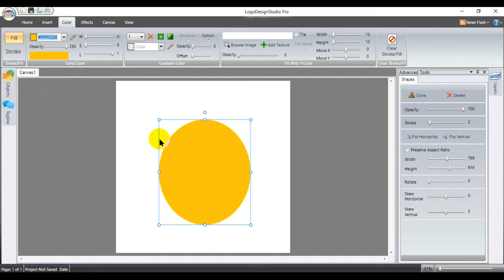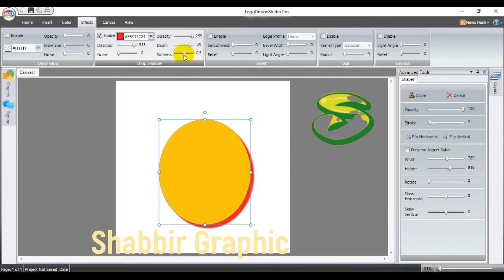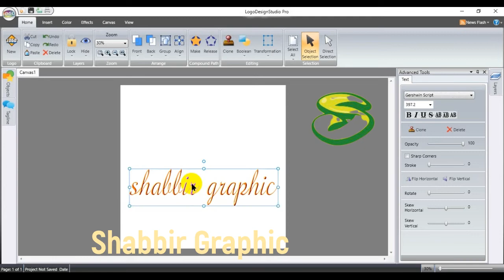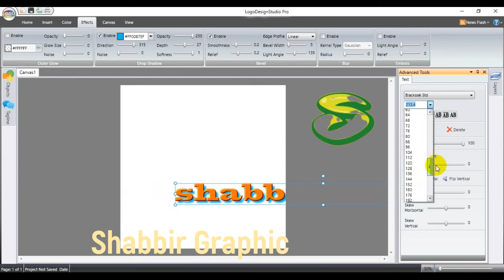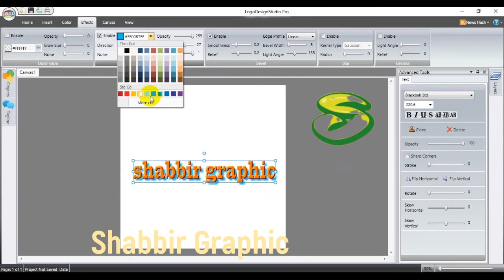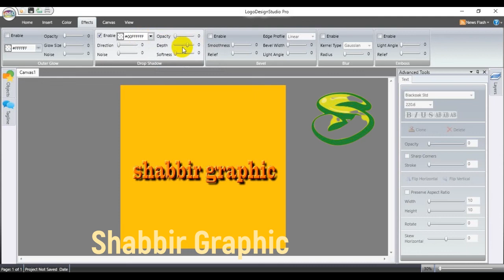How to make Good Logo | Using Logo Desing | Shabbir Graphic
Making Good Logo,
Simple Logo,
Logo Design,
Shabbir Graphic,
How to Make logo ,
Desinging Complete Course,
Logo Desing Classes,
Easy way to make logo,